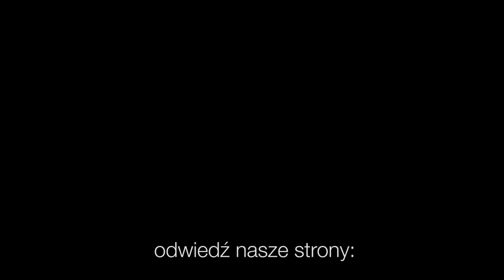Codziennik biblijny, Słowo na dzień 14 kwietnia 2021 r.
ks. Robert Augustyn, Parafia Ewangelicko-Augsburska w Katowicach-Szopienicach
Rozważanie biblijne na Słowo dnia:

Pan sprawił im radość.
Księga Ezdrasza 6,22

Radujcie się raczej z tego, iż imiona wasze w niebie są zapisane.
Codziennie o 7 rano spotkanie z Biblią.